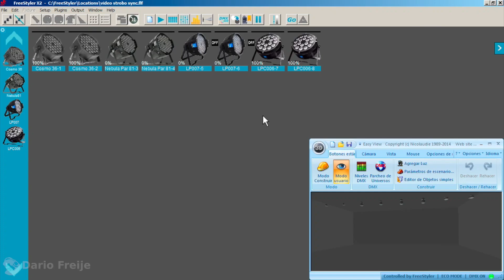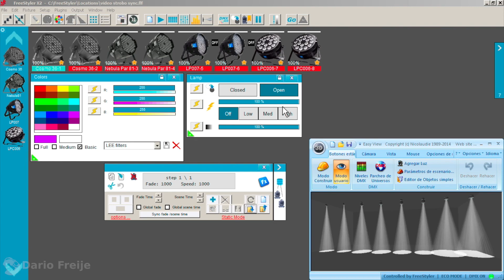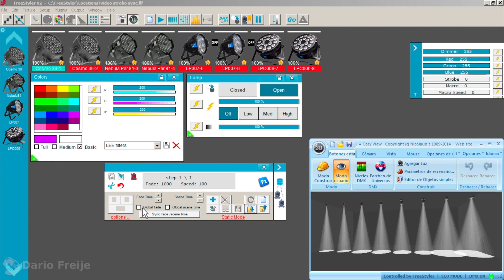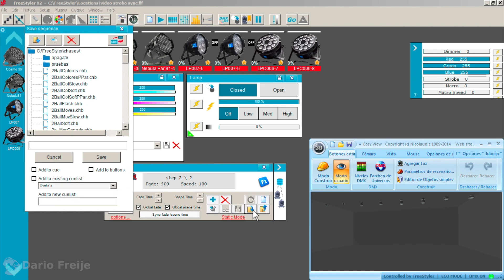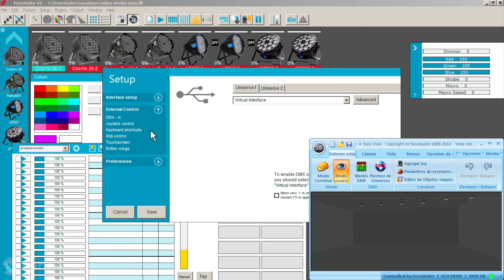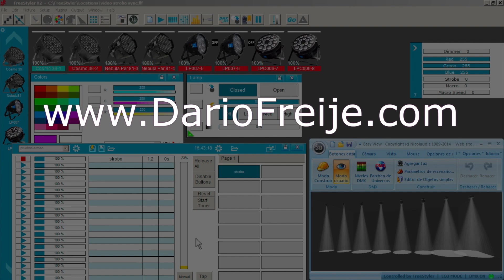Freestyler: Strobo Sincronizado en diferentes Par Led ⚡️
Vemos cómo realizar un Flash parejo con distintos modelos de luminarias en Freestyler dmx.

DONACIONES:
 Me lo han solicitado así que... Si quieres ayudar al canal:
➡ BTC: bc1qsdhhpy498z5463wjmmnuvzxhpv8dlw27n8zjxp
➡ LTC: LUbxiLd1vTeL753ZnVGzLvRwop359aD1zA
➡ ETH: 0x2b6ffBed2cdF0A34E3eC4535C95081DaEF1445A6